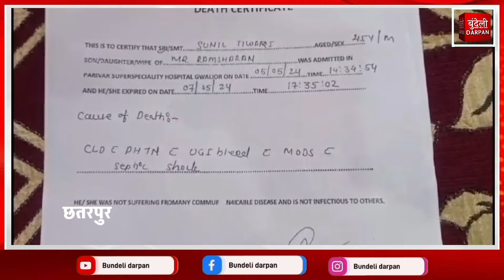अजब -गजब //जब नगरपरिषद के मृत हो चुके अधिकारी का हो गया तबादला, मच गया हड़कंप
छतरपुर- अजब -गजब //जब नगरपरिषद के मृत हो चुके अधिकारी का हो गया तबादला, मच गया हड़कंप